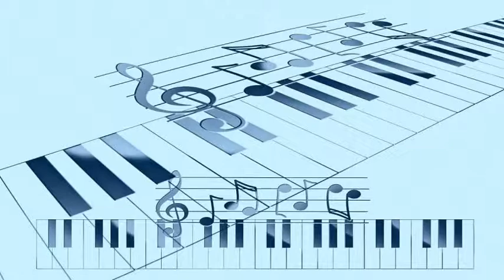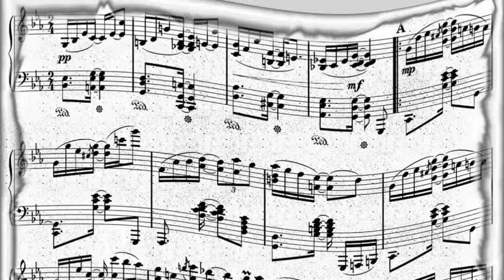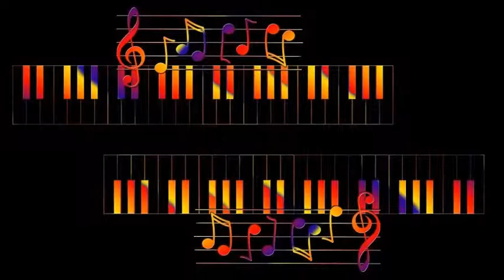Duke Ellington - Juniflip